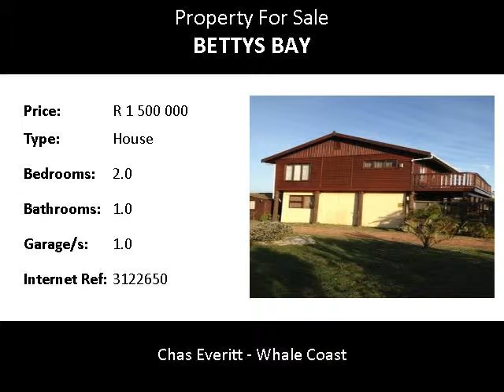2.0 Bedroom House For Sale in Bettys Bay, Bettys Bay, South Africa for ZAR R 1 500 000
Bedrooms: 2.0
Bathrooms: 1.0
Garages: 1.0
Price: R 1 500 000

Property Description:

Double storey home. Situated a stone's throw from Draadbaai with stunning sea view plus mountain views. Close to Silversands as well.

Bettys Bay is nestled on the CAPE WHALE COAST 50kms from Somerset West & Hermanus & is +-110 kms from Cape Town.
It is one of 6 towns making up the CAPE WHALE COAST, which stretches from GANSBAAI through to ROOIELS, with HERMANUS being the main town of this area.

Kleinmond offers a PRIMARY SCHOOL & a PRIVATE SCHOOL - HIGHER GRADES together with 1/2 crèches & BOLAND COLLEGE for ABET and this is +-15kms away, with both Hermanus & Somerset West offering many HIGH SCHOOLS, PRIVATE SCHOOLS & COLLEGES.

Both HERMANUS & SOMERSET WEST offer MEDICLINIC facilities with an ambulance being based in Kleinmond

BETTYS BAY has no street lights, mostly gravel roads, few houses have surrounding walls which allow the animals, porcupines, mongoose, red buck, franklins & guinea fowls to roam always.
There are numerous areas which have been demarcated GREEN BELTS which allows for a very country feeling to prevail.

STONY POINT houses the local PENGUIN COLONY which is in the process of being upgraded to offer restaurant facilities, offices, curio shop and a boat club. There is a slipway for the launching of small boats.

There are numerous beaches, alcoves, etc, namely SILVERSANDS, DRAADBAAI, MAIN BEACH, DAWIDSKRAAL, JOCKS BAY, SUNNY SEAS.
The KOEGELBERG MOUNTAIN range which has international recognition for its BIOSPHERE status looms imposingly over BETTYS BAY and offers a different site daily. There is a waterfall at the beginning of RODS TRAIL which winds its way along behind the houses through to HAROLD PORTER BOTANICAL GARDENS which offers many an indigenous plant & flower to enjoy together with its own waterfall and many a trail leading over into the KOEGELBERG & KLEINMOND mountains.